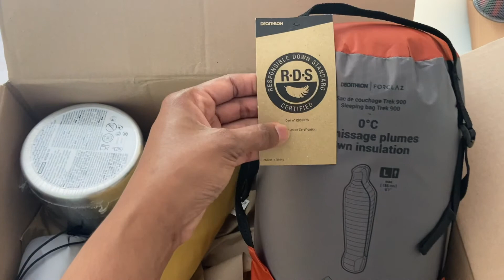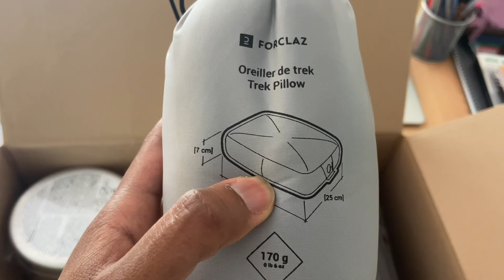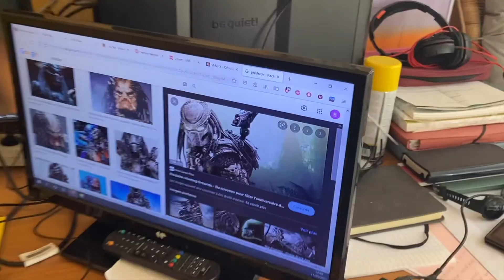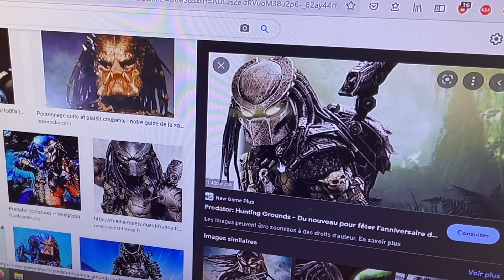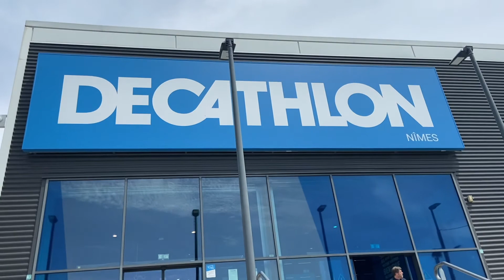Ultimos días / Preparativos para Compostela Part.2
Hola / Salut / Hi

ESP: Soy una chica Dominicana vivo en Francia y desde aquí les comparto videos variados, sobre mi vida, vlogs, turismo, senderismo, viajes, alimentación saludable, minimalismo y muchos más ...

FRA: Je suis une fille Dominicaine en France, je partage vidéos sur ma vie, vlogs, tourisme, randonnée, voyages, alimentation, minimalisme et beaucoup plus ...

ENG: I am a Dominican girl living in France and from here I share videos about my life, vlogs, tourism, hiking, travel, healthy eating, minimalism and many more ...